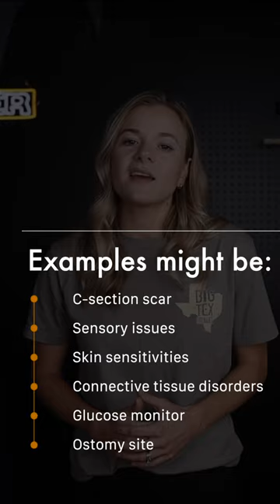7 Reasons NOT to Buy the PHLster Enigma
We stand by to assist you with any questions you may have about the product, and provide any assistance you may need.